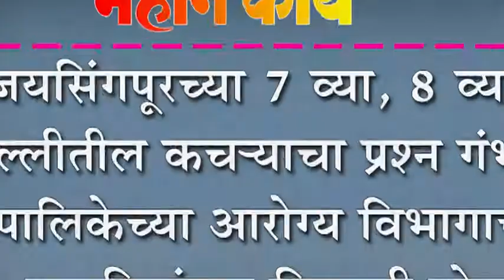जयसिंगपूरच्या ७ व्या, ८ व्या गल्लीतील कच-याचा प्रश्न गंभीर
जयसिंगपूरच्या ७ व्या, ८ व्या  गल्लीतील कच-याचा प्रश्न गंभीर : पालिकेच्या आरोग्य विभागाचा नागरिकांच्या जिवाशी खेळ